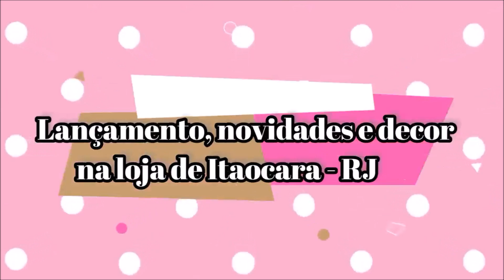Lançamento, novidades e decor na loja de Itaocara - RJ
| Instagram das lojas: @boutiquebiancamartins

- Vídeos novos nas quartas e domingos ao meio dia + vídeos extras a qualquer horário!